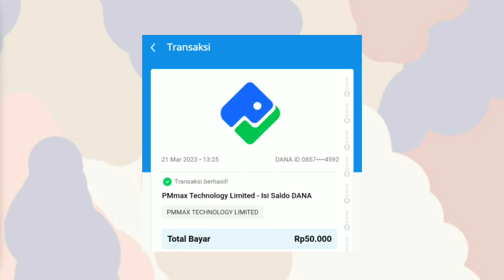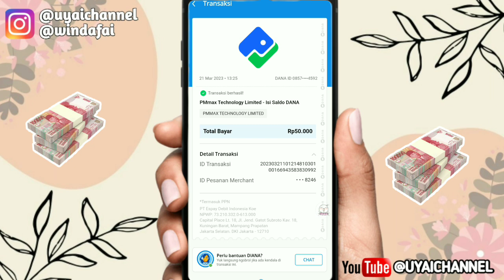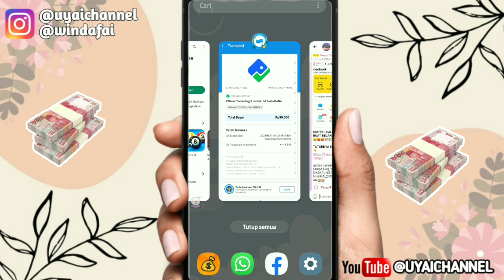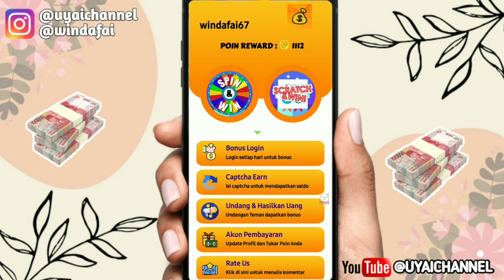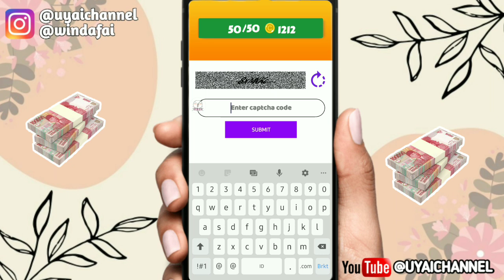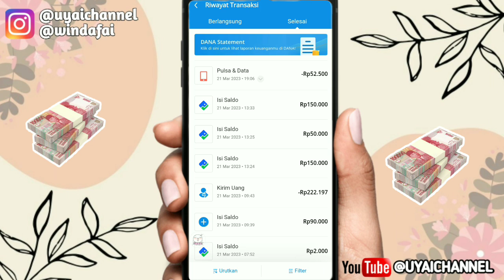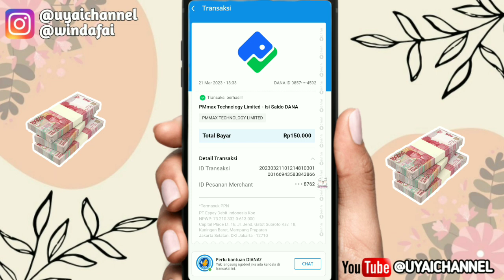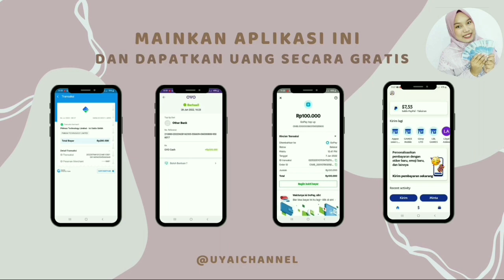💥💥BARU RILIS! GAME PENGHASIL UANG 2023 TERBUKTI MEMBAYAR, GAME PENGHASIL SALDO DANA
📌Link Daftar Aplikasi 👇👇👇
***CEK DIVIDEO***